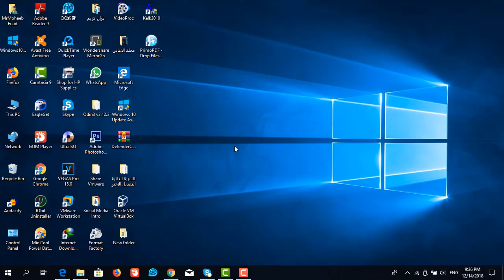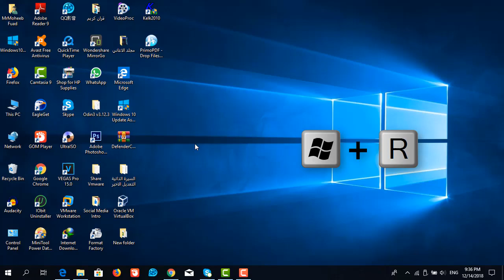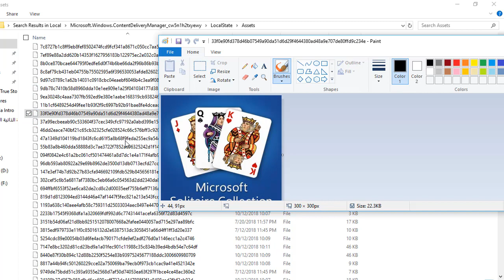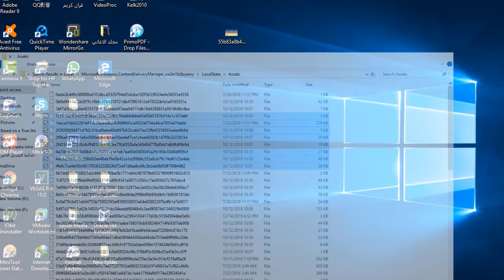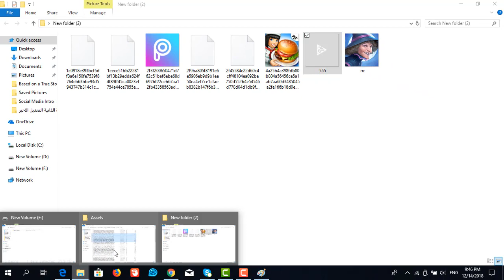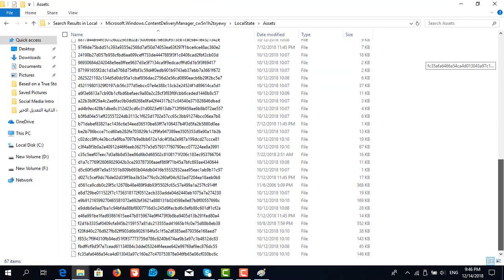طريقة تغيير خلفية شاشة القفل في ويندوز windows 10 ومعرفة مكان هذة الخلفيات؟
طريقة تغير خلفية شاشة القفل في ويندوز 10
كيفية تغير خلفيه شاشه القفل
كيفية معرفة مكان خلفيات شاشة القفل في ويندوز 10
طريقة حفظ خلفيات شاشة القفل Lock Screen في ويندوز 10
 طريقة تغيير خلفية شاشة الدخول فى ويندوز 10
تغيير خلفية شاشة الترحيب في الويندوز بدون برامج
 كيفية تغيير صورة شاشة الترحيب في ويندوز10
صور شاشة القفل من ويندوز 10
رابط  الموقع الخاص بنا
☑️ ادعم القناة عن طريق بايبال